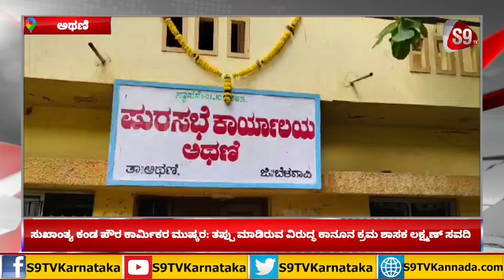ಸುಖಾಂತ್ಯ ಕಂಡ ಪೌರ ಕಾರ್ಮಿಕರ ಮುಷ್ಕರ: ತಪ್ಪು ಮಾಡಿರುವ ವಿರುದ್ಧ ಕಾನೂನ ಕ್ರಮ MLA Laxman Savadi|S9TVKarnataka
Athani|Laxman Savadi|ಸುಖಾಂತ್ಯ ಕಂಡ ಪೌರ ಕಾರ್ಮಿಕರ ಮುಷ್ಕರ: ತಪ್ಪು ಮಾಡಿರುವ ವಿರುದ್ಧ ಕಾನೂನ ಕ್ರಮ ಶಾಸಕ ಲಕ್ಷ್ಮಣ್ ಸವದಿ|S9TVKarnataka